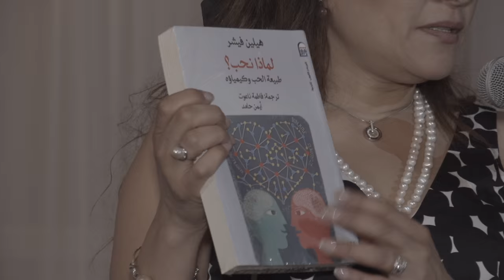The First Egyptian Gala Dinner Teaser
this is the first Egyptian conference ending with this Gala dinner on April 2nd, 2016.
this conference is the first of its kind to happen in Canada.
we featured many reporters and writers from different places of the world and from different denominations.
Honouring the Writer and the Reporter Mrs. Fatima Naoot.
also participated the Egyptian Ambassador in Canada Mr. Moataz Zahran